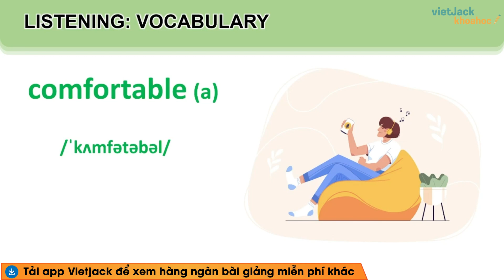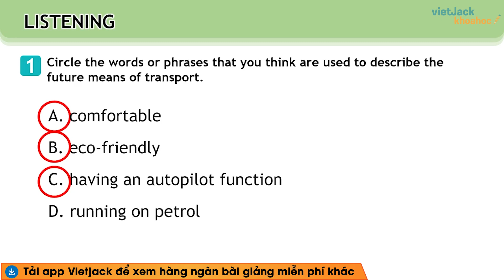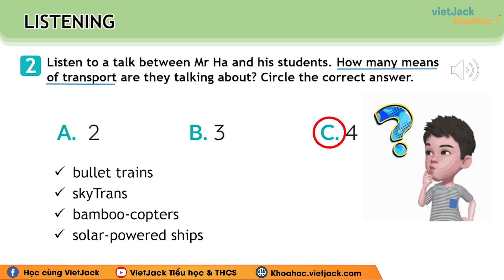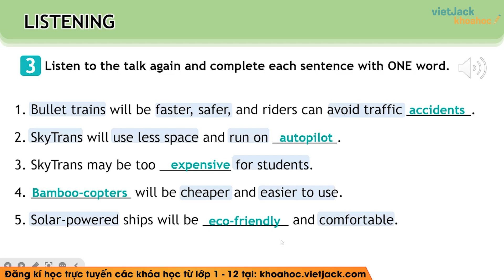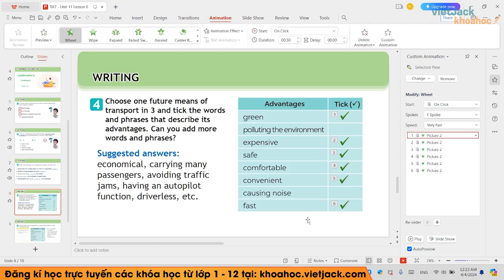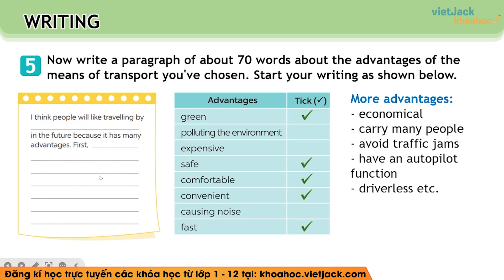Tiếng Anh Lớp 7 Unit 11: Skills 2 - trang 121 | Global Success (DỄ HIỂU NHẤT)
🛒 HOT Combo 3 khóa Toán - Văn - Anh (KNTT - CTST - CD) lớp 7 chỉ 499k (học cả năm)
🛒Chỉ từ 200k 1 bộ giáo án Word, PowerPoint Tiếng anh 7 đủ bộ sách Global Success, i-Learn Smart World, Friends plus mới nhất 2025
✅ Mua sách trọng tâm Toán - Văn - Anh các lớp 7 tại đây
✅ Đăng kí mua sách trọng tâm Toán - Văn - Anh các lớp 6 tại đây
✅ Mua sách trọng tâm Toán - Văn - Anh các lớp 8 tại đây
✅ Mua sách Cấp tốc 7, 8, 9+ Toán Văn Anh thi vào 10 tại đây

Unit 11 Travelling in the future - Skills 2 là bài học quan trọng trong chương trình Tiếng Anh 7 - Kết nối tri thức. Video bài giảng này, cô sẽ hướng dẫn các em hiểu rõ các kiến thức cần nhớ. Qua đó, giúp các em giải bài tập bằng phương pháp nhanh và dễ hiểu nhất. Chú ý theo dõi bài học cùng cô nhé !

Bài học hôm nay bao gồm những nội dung chính sau:
00:00 Giới thiệu
00:55 1. Circle the words or phrases that you think are used to describe the future means of transport
02:13 2. Listen to a talk between Mr Ha and his students. How many means of transport are they talking about? Circle the correct answer.
04:47 3. Listen to the talk again and complete each sentence with ONE word.
08:58 4. Work in pairs. Choose one future means of transport in 3 and tick the words and phrases that describe its advantages. Can you add more words and phrases?
11:05 5. Now write a paragraph of about 70 words about the advantages of the means of transport you've chosen. Start your writing as shown below.